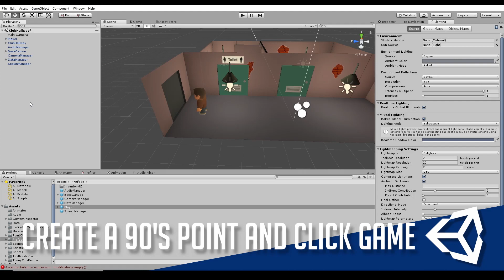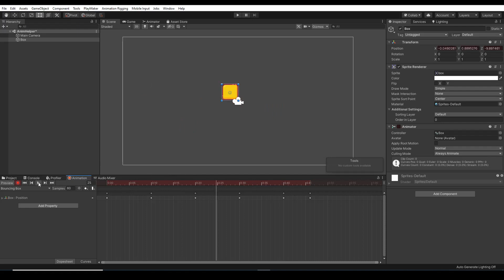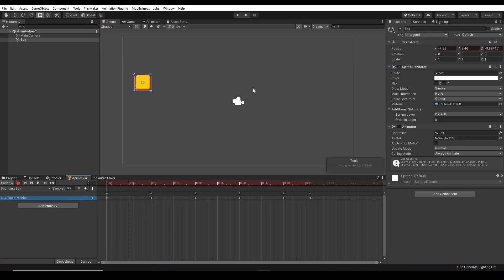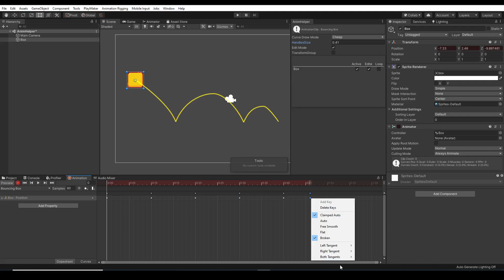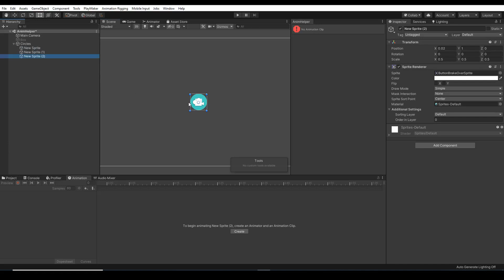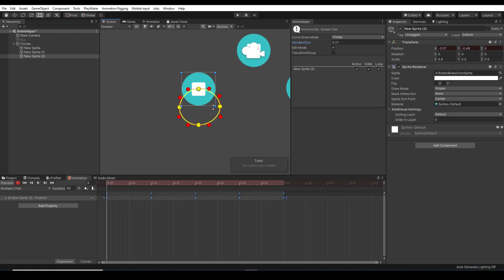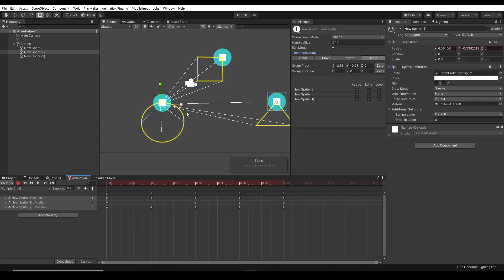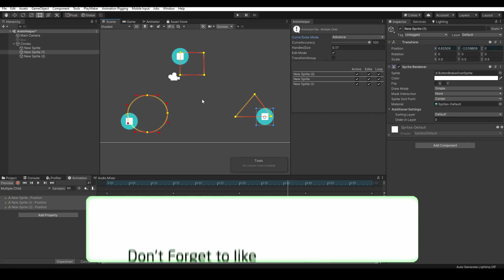AnimHelper: Edit Your Animation Curve in Scene!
(Create a 90's Point & Click Adventure Game using Playmaker - Newest)

And Skillshare course for skillshare members!